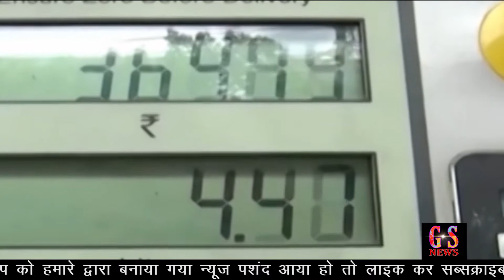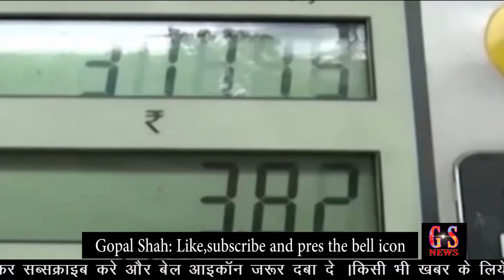PETROL OR DIESEL KI KIMATO ME LAGI AAG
पेट्रोल और डिजल साथ ही रसोई गैस के किमतो में इजाफा हो गया है जिसकी वजह से महगाई की मार से आम आदमी की दशा दयनीय हो गयी है और सरकार बिपक्ष के नीतियों को कोस कर शांत है ,क्या यही अच्छे दिन है पूछता है भारत।